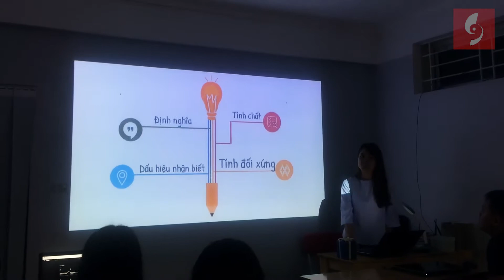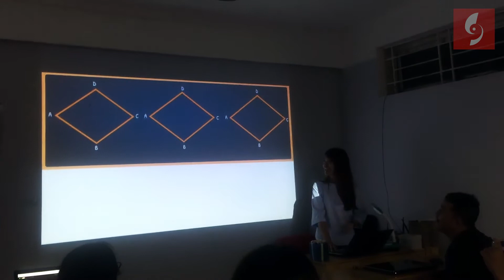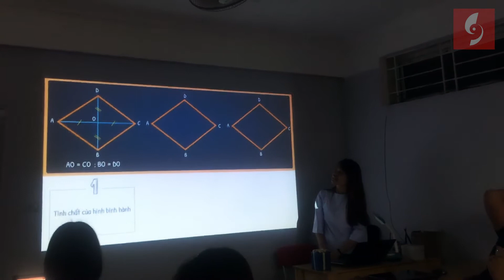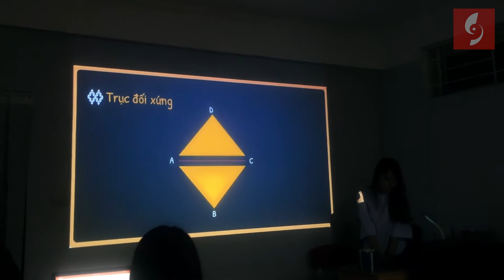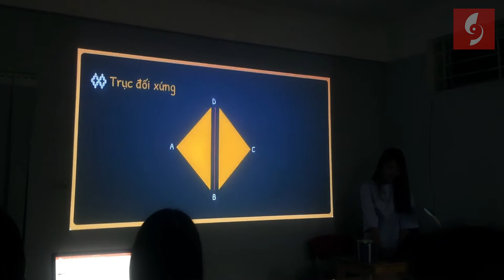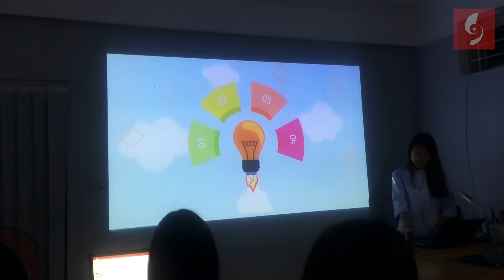Slide Powerpoint dạy Toán khác biệt với Animation sáng tạo / Khóa học Powerpoint Online: 9slide.com